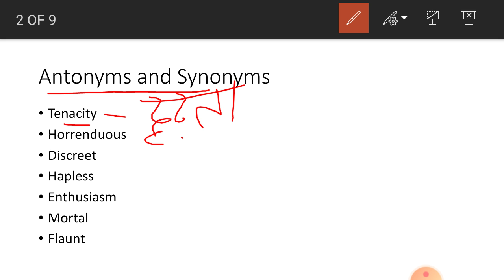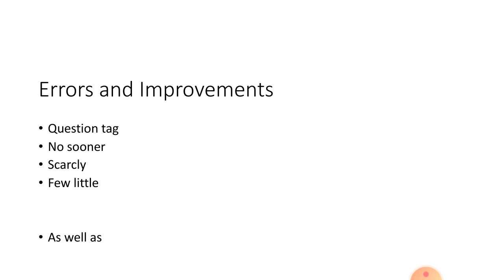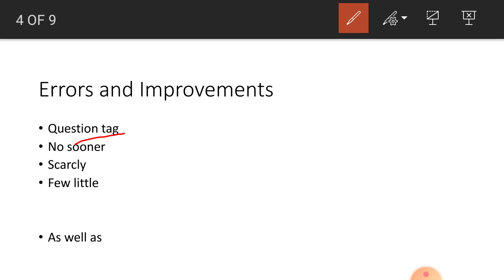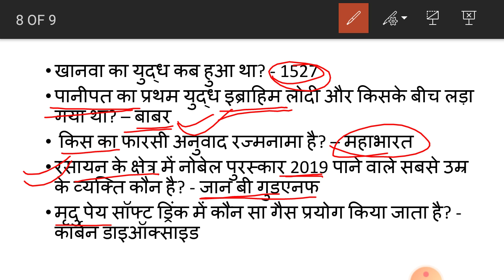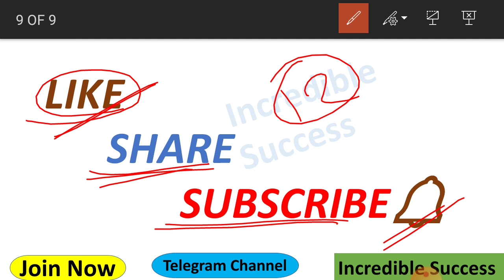SSC Stenographer 1st Shift Analysis 22 Dec 2020 |SSC Steno Exam review | Analysis & Asked Questions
SSC Stenographer 22 Dec 2020 1st Shift Analysis | Exam review